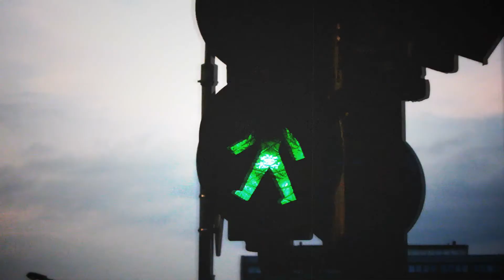Semafory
Autor: Ľudovít Labík